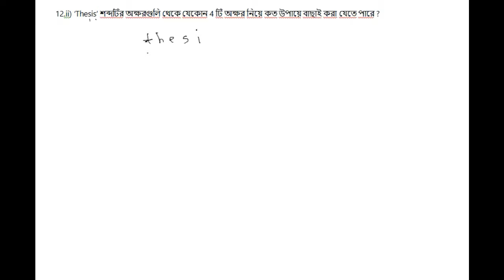বিন্যাস ও সমাবেশ || এস ইউ আহমেদ || Part 21